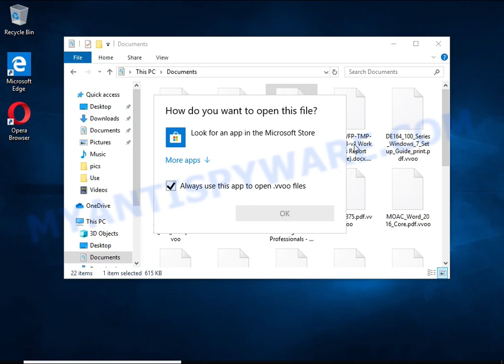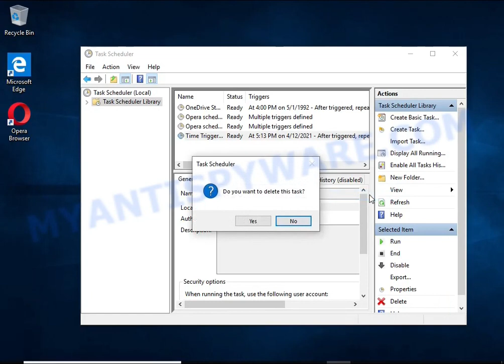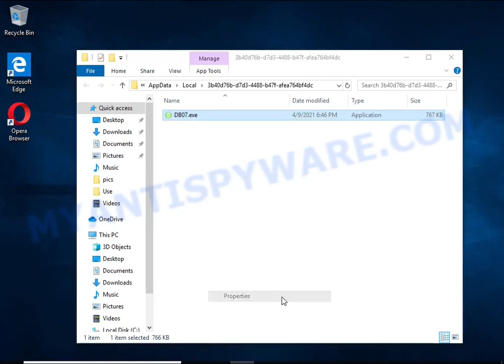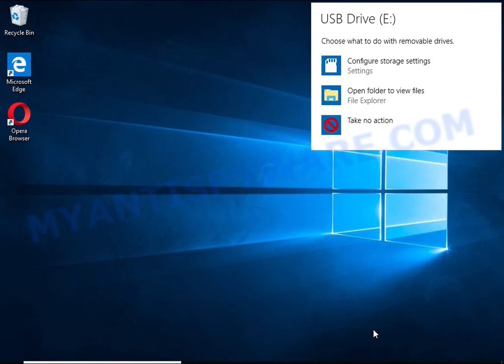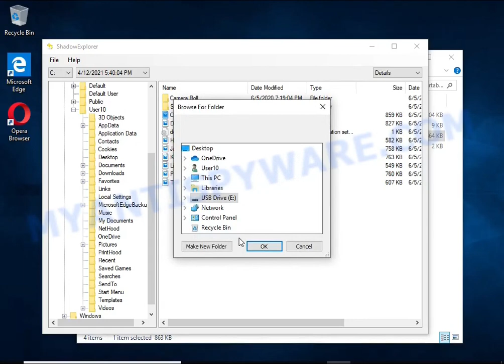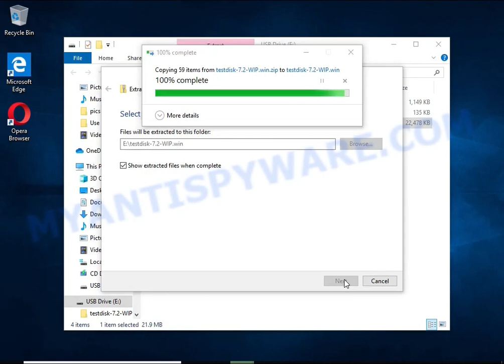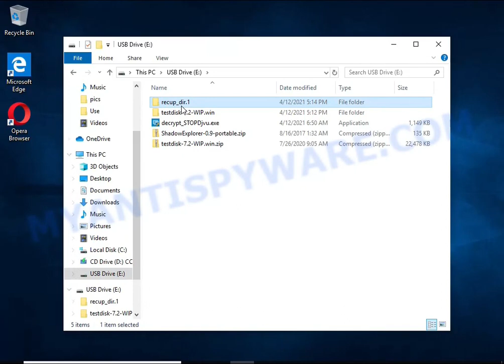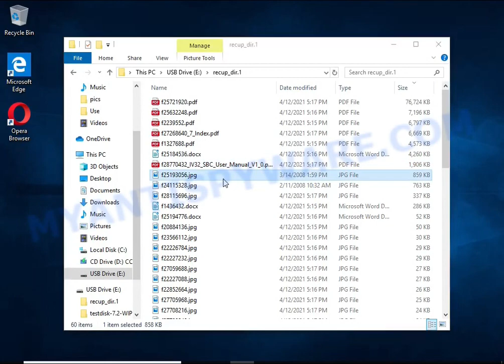Vvoo virus (ransomware). How to decrypt .Vvoo files. Vvoo File Recovery Guide.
This is a video guide that demonstrates How to remove Vvoo virus (ransomware), Decrypt/Recover .vvoo files for free.

Vvoo virus (Vvoo ransomware) is a malware that encrypts victims' files and thus locks up the information contained in them.

The Video Guide Contents:
1. What is .vvoo file extension/Vvoo ransomware 0:00
2. How to remove Vvoo virus (ransomware) 00:55
2.1. Kill Vvoo virus 01:00
2.2. Disable Vvoo ransomware Start-Up 01:24
2.3. Delete Vvoo ransomware Task 01:39
2.4. Remove Vvoo virus 02:06

3. How to recover encrypted files 03:05
3.1. Decrypt .vvoo files 03:17
3.2. Recover .vvoo files using ShadowExplorer 3:59
3.3. Recover .vvoo files using PhotoRec 5:15

Links to FREE tools used in this guide:

1. Vvoo File Decrypt Tool (EmsiSoft STOP Djvu decryptor)

4. Free malware removal tools